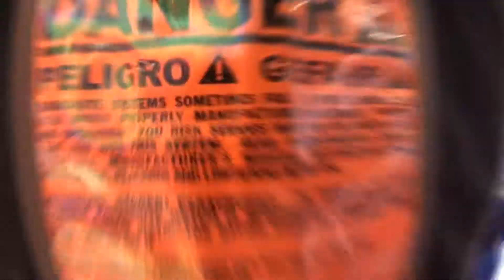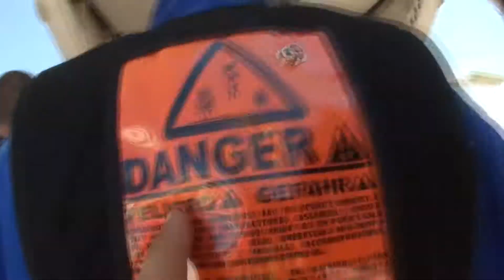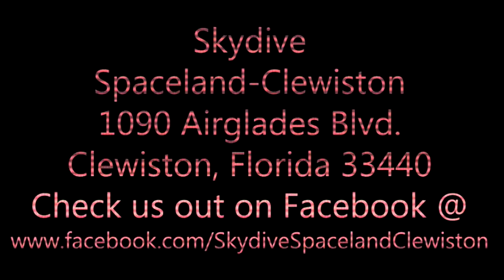My first Skydive!!!